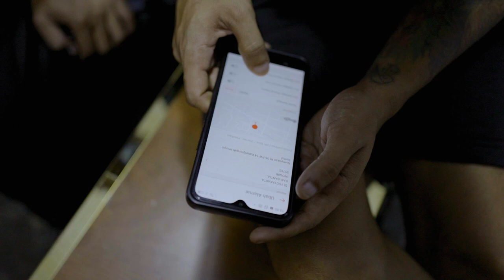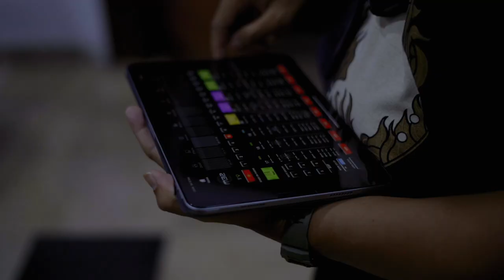NDX AKA TOUR 2023 - PRIVATE PARTY JAKARTA